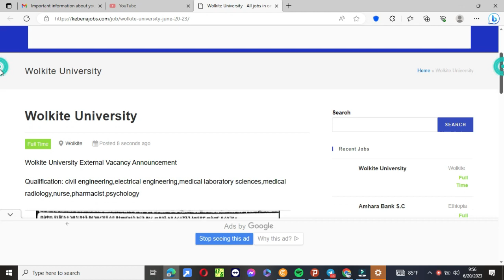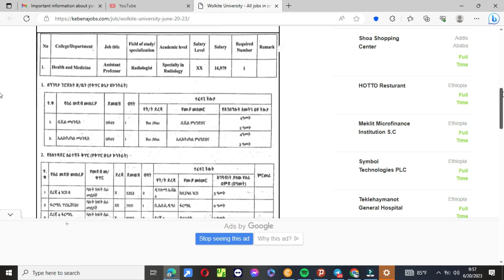External Vacancy Announcement link apply